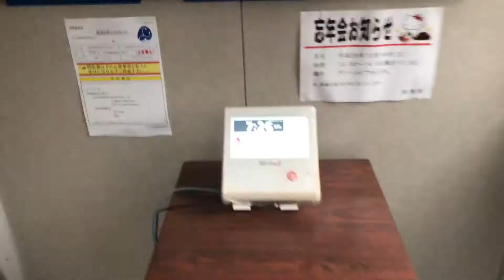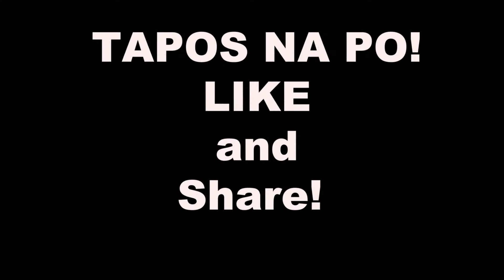BUHAY SA JAPAN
DAILY ROUTINE KO SA JAPAN! :D

kung sa tingin nang iba masarap BUHAY abroad. sa totoo po HINDI.
NAKAKAPAGOD THOUGH I KEEP SMILING HAHAHA
SO TRABAHO KO DITO IS : GAS CUTTING,PLASMA CUTTING AND WELDING

CLICK HD!!!